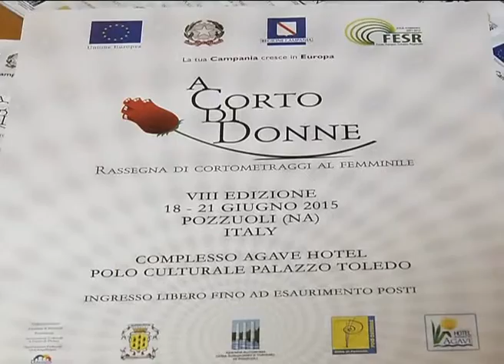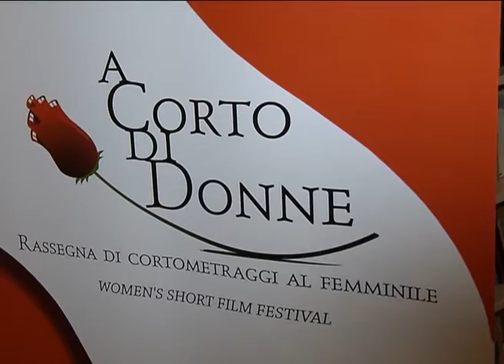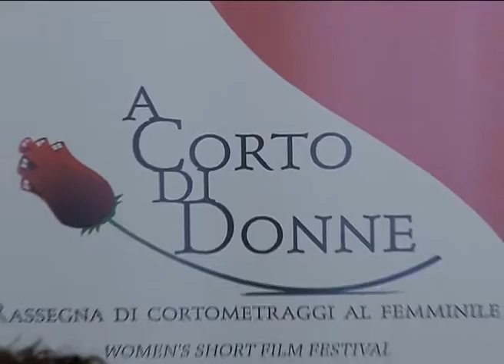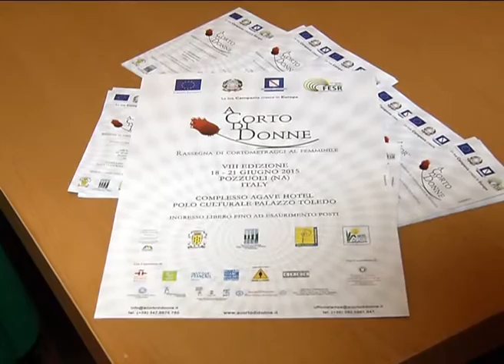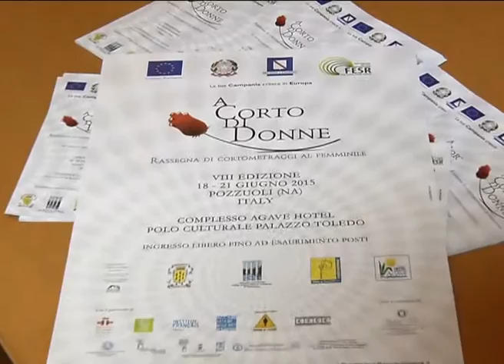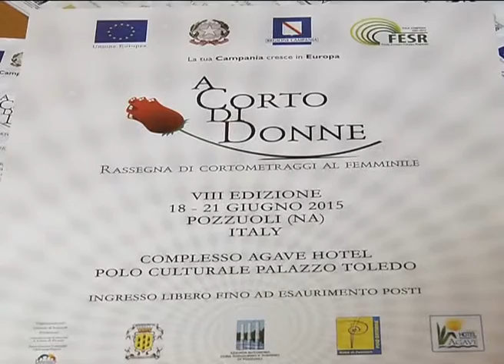13-06-15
-A CORTO DI DONNE- RASSEGNA DI CORTOMETRAGGI AL FEMMINILE - PALAZZO TOLEDO POZZUOLI -  INTERVISTE - LA GIORNALISTA ROSARIA NESTA